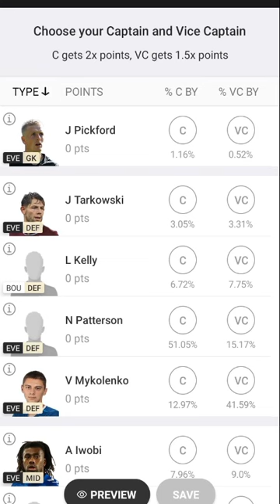BOU VS EVE Dream 11 prediction / EVE VS BOU Dream 11 team / BOU VS EVE Dream 11 team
BOU VS EVE Dream 11 prediction in 2022

Hello guys

This channel is based on Dream 11 prediction

The prediction shown in the videos are my thoughts and thinking based on my experience and you are not force to adapt the same and you are free to predict your own.